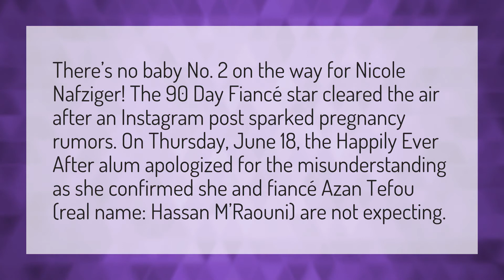Did Nicole and Azan have a baby?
Are Ben And Akinyi Together • Did Nicole and Azan have a baby?